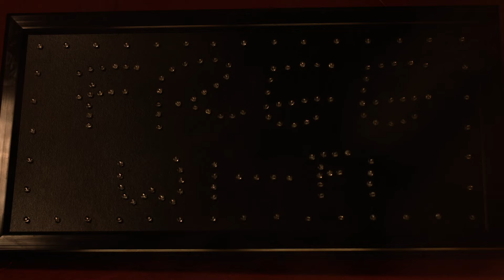Jagoda Szmytka & Wojtek Mazolewski Quintet REVE RAVE- cross-genre performance / PREMIERA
JAGODA SZMYTKA „RÊVE RAVE”
MIĘDZYGATUNKOWY PERFORMANCE W TRZECH NARRACJACH / PREMIERA / ZAMÓWIENIE
FESTIWALU KODY

Jagoda Szmytka – koncept, kompozycja, reżyseria
Wojtek Mazolewski - współpraca
Wojtek Mazolewski Quintet w składzie: Wojtek Mazolewski, Joanna Duda, Qba Janicki, Marek
Pospieszalski, Oskar Török – muzyka, wykonanie, improwizacje
Halina Przebinda – dramaturgia
Kuba Mikurda – dramaturgia
MoPiToe w składzie: Bogna Kowalczyk, Małgorzata Andrys – oprawa wizualna
Monika Żyła – reportaż
Wojtek Mazolewski – kontrabas, głos
Marek Pospieszalski – saksofon tenorowy, klarnet altowy
Oskar Török – trąbka, flugelhorn
Joanna Duda – wurlitzer, elektronika
Qba Janicki – drums, perkusja, elektronika
Jagoda Szmytka – głos
Marek Krupa – realizacja wizji
Mateusz Mazur – realizacja dźwięku
Piotr Szamryk – oświetlenie

Zwiastun:
Magdalena Franczuk – reżyseria
Emil Kalus – zdjęcia
Bartłomiej Piasek – montaż
Wojciech Rodak – kierownictwo produkcji
Barbara Ferlak – scenografia
Anna Łączny – charakteryzacja i stylizacje
Jagoda Szmytka – kostiumy
Jagoda Szmytka, Wojtek Mazolewski, Anna Dzieduszycka –

obsada
Katarzyna Pergoł – asystentka reżysera
Denis Galenkov, Paweł Jóżwicki – asystenci operatora kamery
Tomasz Michałowski – as. kierownika produkcji
Marta Pleskot, Kalina Wilk – as. scenografki
Adam Zapart – korekta kolory
Katarzyna Pergoł, Michał Siarek – fotosy
Specjalne podziękowania dla PWSFTviT w Łodzi

Tancerze:
Kinga Budek, Wiktoria Ciosek, Klaudia Horyńska, Karol Moniuszko, Patrycja Paździerska, Małgorzata
Tomankiewicz, Katarzyna Wysocka

RÊVE RAVE – międzygatunkowy performance w trzech narracjach

„RÊVE RAVE” jest kolejną odsłoną „LOST” – wielo-formatowej kompozycji Jagody Szmytki, opowiadającej za pomocą trans-medialnej narracji losy millenialnych bohaterów. Dotychczasowe
realizacje „LOST” obejmują spektakle muzyczne wykonywane na żywo, instalacje, gry komputerowe oraz działania internetowe m.in. „LOST PLAY” – międzygatunkowy performance („Warszawska Jesień”), „LOST PLAY PARALLEL” – performance z transmisją na żywo (ZKM), „ENTER LOST LEVEL” –
instalację złożoną z gier komputerowych, kącików selfie, stacji DIY (U Dortmund), „PLAY PARK LOST ID” – park rozrywki (ZKM), „LOST in TRANSIT” – serial internetowy.
„Jeśli chcesz odkryć tajemnice wszechświata, myśl w kategoriach energii, częstotliwości i wibracji” – Nikola Tesla
„Jestem kłamstwem, które zawsze mówi prawdę” – Jean Cocteau
„Nie, nie mam już imienia. Jestem ciemnością” – Melancholia
„RÊVE RAVE” to multimedialny spektakl muzyczny w trzech częściach – trzy seanse i trzy sny nowych bohaterów „LOST”. Każda z części rozpoczyna się pasażem narracyjnym (seansem), który wprowadza w sekwencję taneczną (rave).
W części pierwszej zatytułowanej „DIGITAL TOUCH” Medium Nicole snuje opowieści o Nikoli Tesli – genialnym odkrywcy, który przewidział internet. Następnie Muzycy zabierają publiczność w podróż w głąb Mózgu podczas snu – proporcje fal dźwiękowych generowanych przez Muzyków odpowiadają proporcjom fal aktywności elektrycznej Mózgu. W części drugiej – „REAL FAKE” – Poetka i Muzyk biorą udział w sennej, surrealistycznej narracji przypominającej projekcję filmową Jean’a Cocteau.
Bohaterowie pojawiają się na scenie w różnych stanach skupienia, zwierzają się sobie z rzeczywistych
i urojonych projekcji w rytm transowej, elektronicznej muzyki. Część trzecia „MELANCHOLIA” to
seans hipnotyczny – czy wyleczy on ostatecznie bohaterów „LOST” z millenialnego zagubienia?
Trzy sny – trzy rave’y. Energetyczna, transowa i cielesna muzyka w neonowej oprawie.
Publiczność festiwalowa oprócz spektaklu może odwiedzić kącik selfie zainstalowany w Klubie
Festiwalowym, gdzie przy dźwiękach rave’u każdy może wcielić się w jednego z Bohaterów „RÊVE
RAVE” lub przejechać się rave’ową windą z Party Boyem. Natomiast w przerwach między koncertami
w trakcie całego Festiwalu można spotkać się z Monique DeVoid – reporterką spisującą i publikującą
na stronie Festiwalu na życzenie sny.